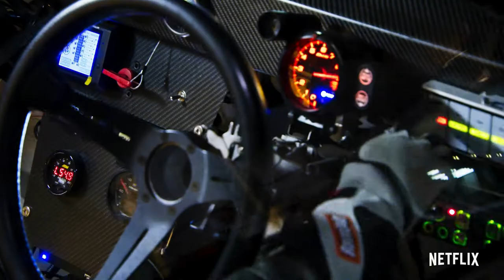Hyperdrive | Official Trailer | Netflix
Daring drivers from around the world test their limits in custom cars on the biggest, baddest automotive obstacle course ever built. In this new original Netflix competition series, driving prowess, mechanical ingenuity and emotional resilience will be tested in this open invitation, build and race tournament. Many will compete but there can only be one Hyperdrive champion.